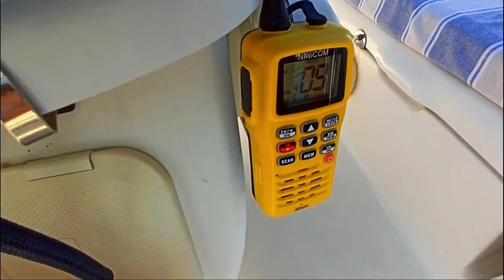120 - Navigation et vie au mouillage (ep26,s3)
Nous quittons Cavalaire et naviguons vers l'ouest.
Enfin un mouillage, le dernier de la saison !
L'occasion de plonger, se reposer, faire du canoë, et réaliser le gâteau de pain de Marie Cécile (voilier Ivresse).